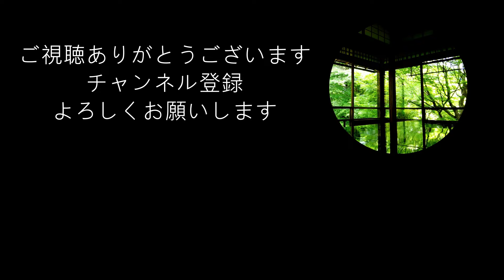京都散歩【2024 観光で賑わう 木屋町の夜桜】Walking in Kyoto,Japan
木屋町の夜桜ライトアップです。どんどん観光や花見の人たちが増え続けています。

Thanks to everyone's cooperation.